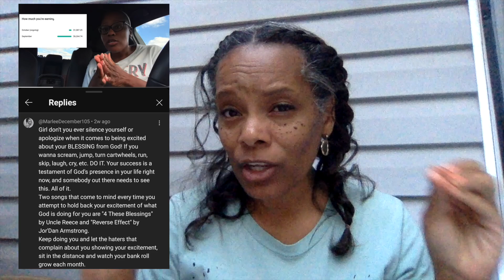The Testament Of God Being In doughdash Latoija's Life | Her Success On YouTube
Hi y'all! In today's video I'm talking about how God is showing out through a fellow content creator named Latoija aka doughdash, and how her success has influenced some and upset the naysayers.
So grab your snacks and beverage of choice, kick your feet up and enjoy the video. ;-)

Chapters
0:07 Intro
2:02 Thank You
3:20 @doughdash aka Latoija
6:01 realizing I recognized Latoija's face from a previous encounter
6:51 Latoija's transparency of car issues while gig working
8:27 doughdash transparency of being late with her bills
8:37 doughdash homeless to nice apartment
9:26 Latioja's channel growth over a month
10:13 Latoija's first month's adsense (payment)
10:31 hating on doughdash
10:47 doughdash overreacting to success
11:45 reverse effect
12:58 my appreciation to Latoija
13:51 doughdash viewers
14:31 channel link info and closing

Videos are posted every week.